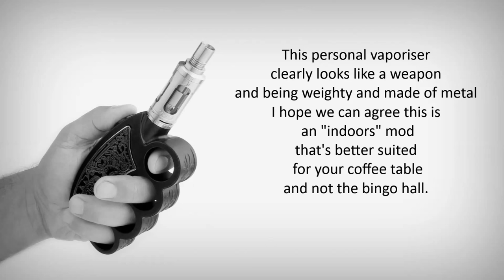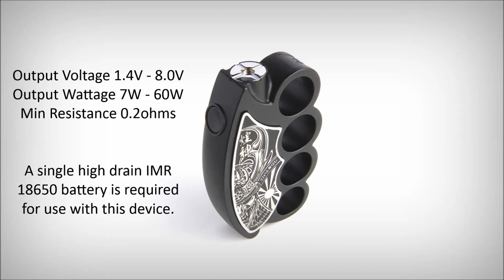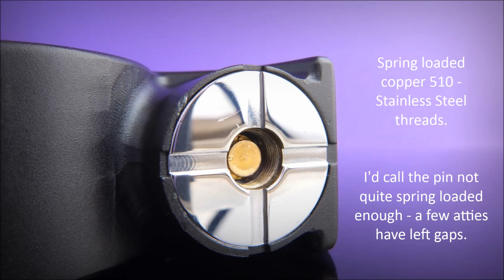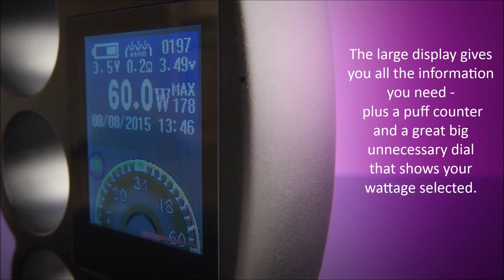The Gang Mod by Fumi Vapor - HD Slideshow Review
Hi everyone , a few pics of a rather unique regulated mod.

Available for pre-order ( 2- 8 weeks wait expected) for $249.99